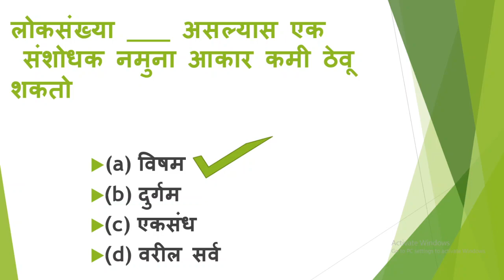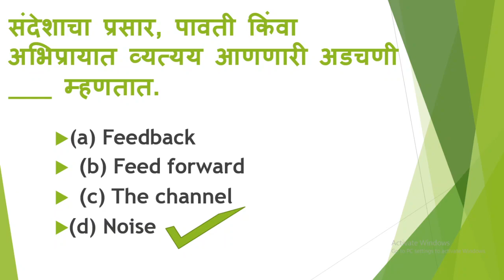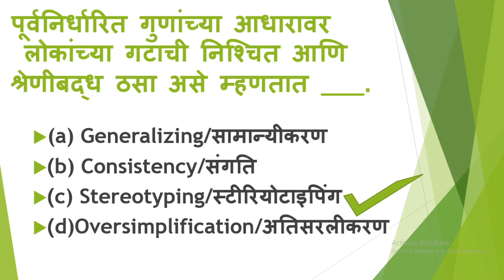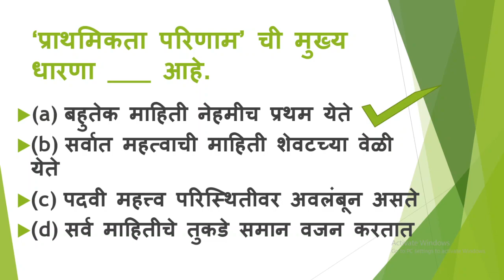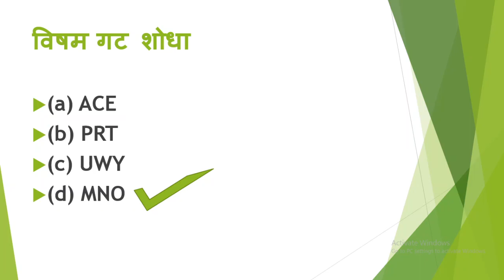सेट परीक्षा (पेपर-1) | MCQ | Part-8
SET Exam. Crash Course च्या सविस्तर माहितीसाठी खालील लिंक वर क्लिक करा

Net/Set Teaching & Research Aptitude General Paper 1, MCQ
 SET  Paper 1 ICT Lecture 1| Information and communication Technology

🔰 👇 *चला आजच तयारीला लागू या MH SET-  2022 च्या.* *सेट पेपर 1 नोट्स साठी तुम्ही खालील Link वर  तुमचा Response  देऊ शकता.*🔰 👇
*20% ऑफ*

Contact NET/SET Paper 1 Notes